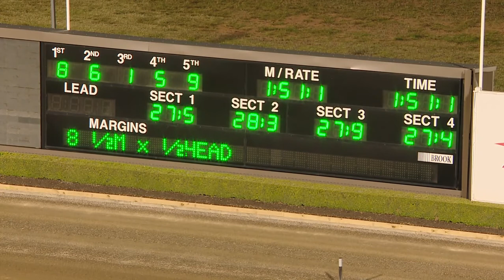TABCORP PK MENANGLE - 08/12/2018 - Race 4 - MULTIQUIP CHRISTMAS GIFT HEAT 2